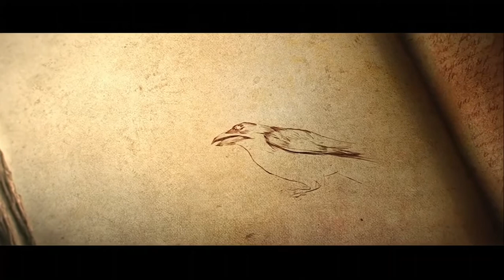Diablo 3 (Xbox One) - Part 1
Here is part one of my playthrough of Diablo 3. This is the Xbox One version and it's also the Ultimate Evil Edition that features the Crusader and the fifth act after the player has destroyed the dark lord of terror in act four.